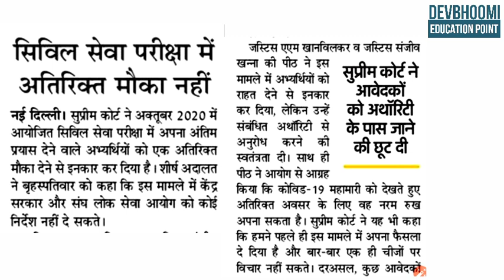Civil Service Latest Information 23 july | सिविल सेवा में आतिरिक्त मौका हेतु सुप्रीम कोर्ट का फैसला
Civil services age relaxation,
suprime court judgement in civil services,
pcs exam 2021,
upsc application 2021,